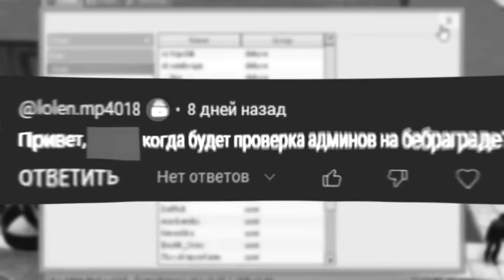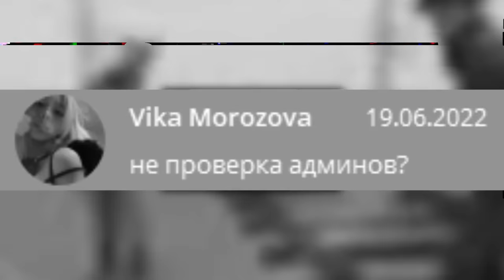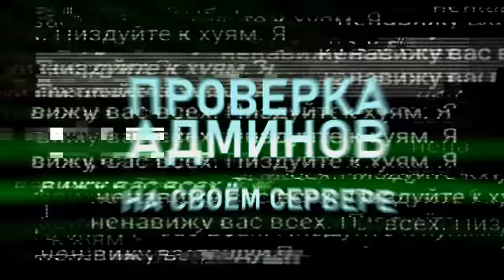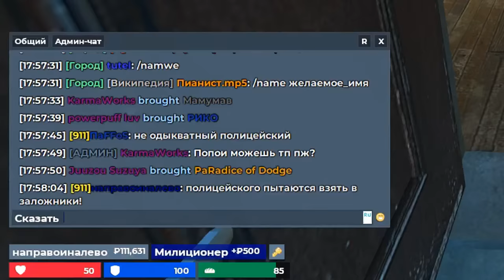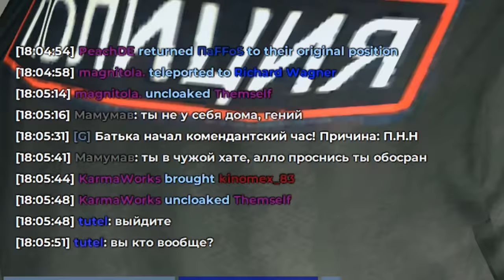#19 - ПРОВЕРИЛ АДМИНА НА СВОЁМ СЕРВЕРЕ в Garry's Mod | Гарис мод - Garry's Mod DarkRP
В этом видео я проверил админа в Garry's Mod ДаркРП